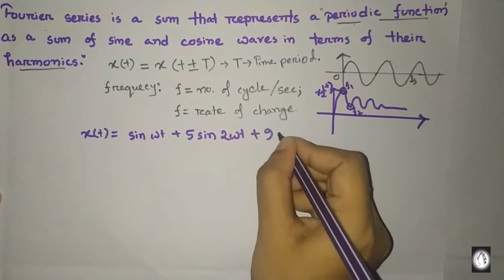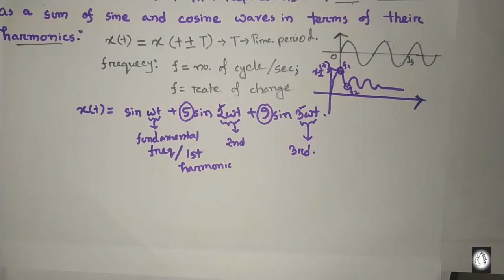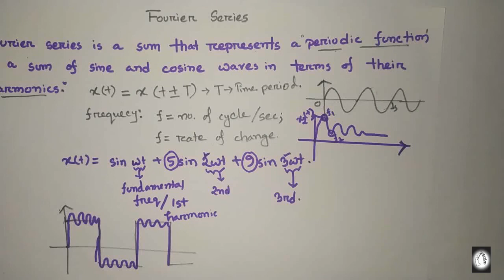Introduction to Fourier series in Bangla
Fourier series basic concept.
Fourier series is a tool to expand a periodic signal under some specific conditions. It is used for analyzing purpose. To learn about Fourier series expansion, some basic concept like frequency, harmonics, periodic signal etc. are mandatory. And This video covers the basic concept of Fourier series.